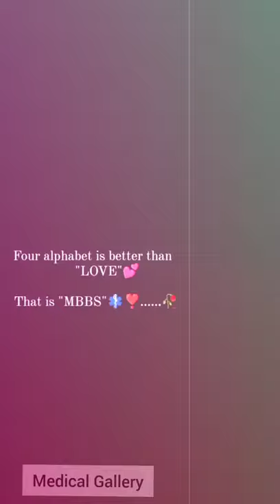Not all angels have wings, some have stethoscopes🩺❤️